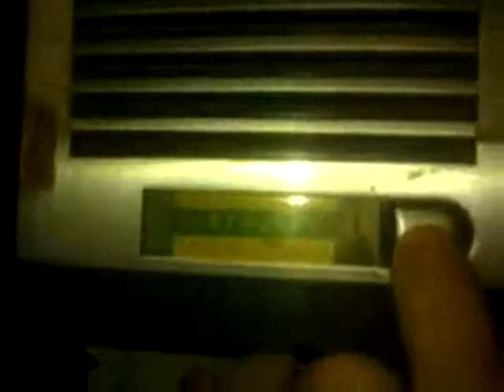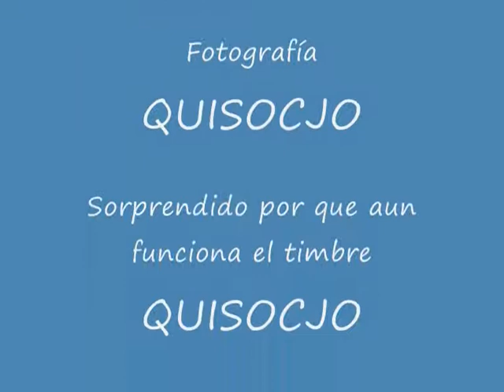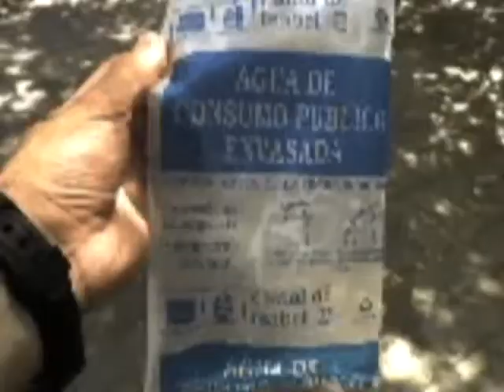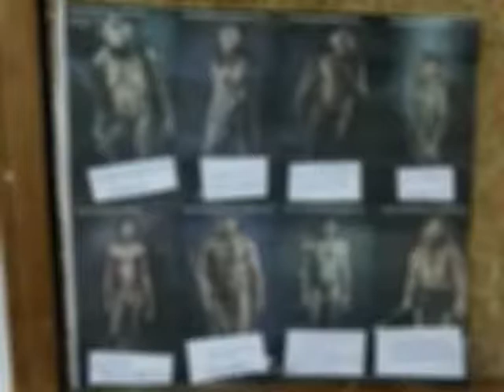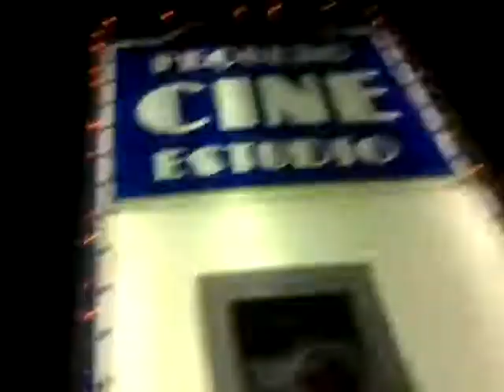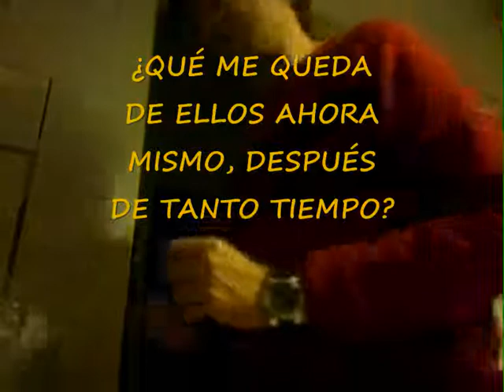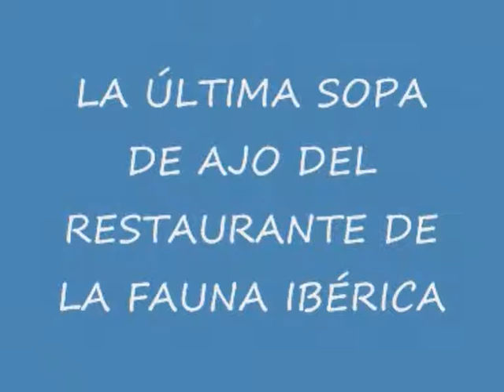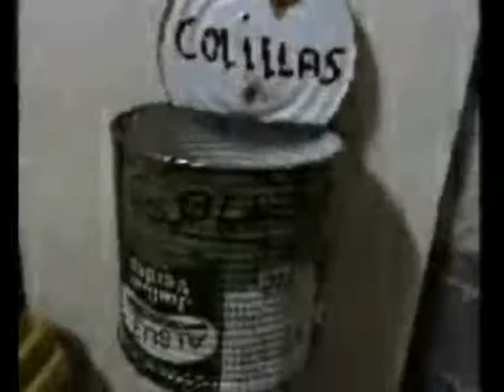MEMORIAS DE UN PARADO (CUANDO YO TRABAJABA EN EL RESTAURANTE DE LA FAUNA IBÉRICA), LA PELÍCULA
El material que tenía sobre mis vivencias en el Restaurante de la Fauna Ibérica, con alguna cosa añadida o inédita, ha dado para un corto. Surrealista y absurdo,como era el mismo restaurante, en una selección de sus mejores escenas y vídeos.
Después de ocho meses y medio cerrado, este es el último homenaje que le doy.
(Por cierto, cerró el otro restaurante de la empresa, que parecía mejor económicamente. Hoy en día, con la crisis, no se salva ni la cocina de la Zarzuela).